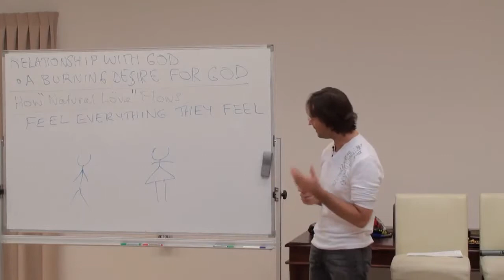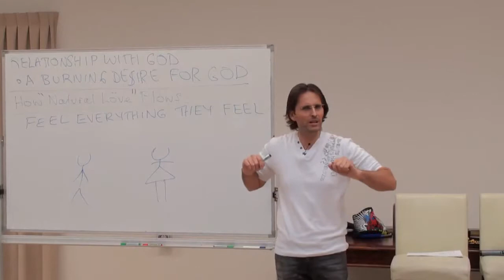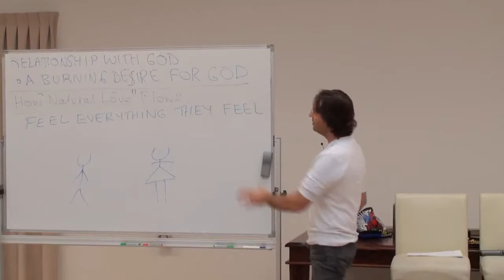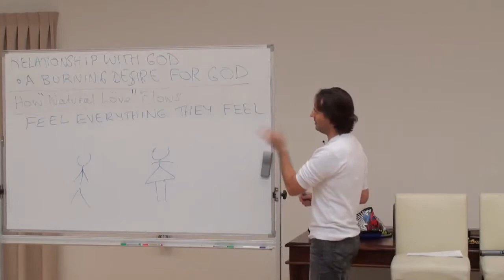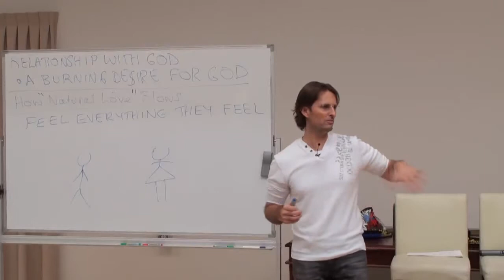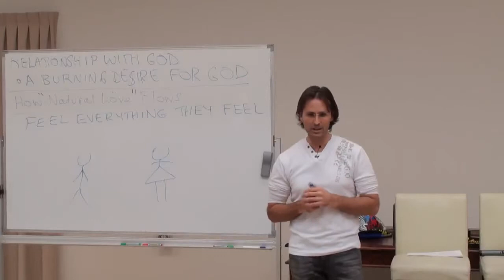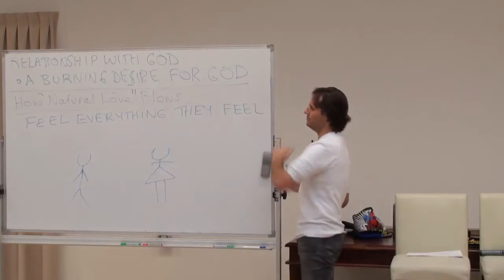Jesus on Being Open to Having a Real Relationship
Jesus talks about having the desire to feel what our partner feels about everything and why we distance ourselves from those feelings.

This is a section of the presentation by Jesus entitled "20100627 Relationship With God - A Burning Desire For God S1P1".

dtstart:hhmmss:
dttags:tags,separated,by,commas,go,here:
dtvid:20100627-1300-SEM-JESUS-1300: